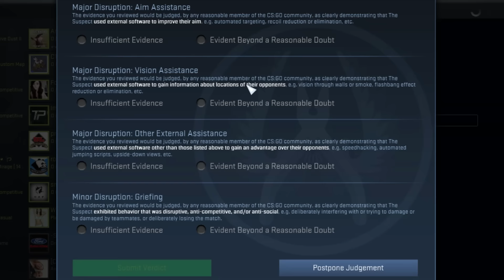Pro CHEATER Ninja Defuses! CS:GO OVERWATCH Highlights!